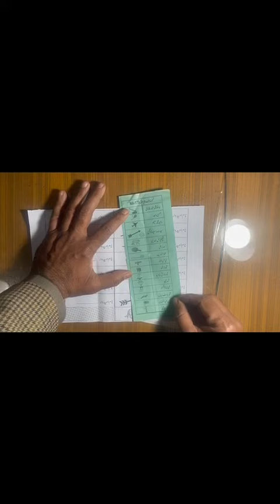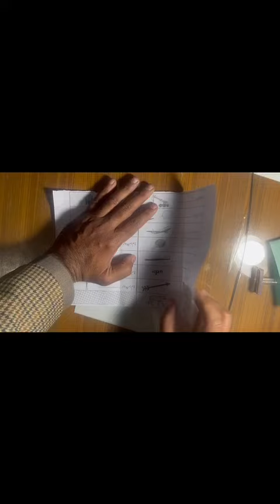entertainment zone# vote dalna ka tarika 70 person people failed